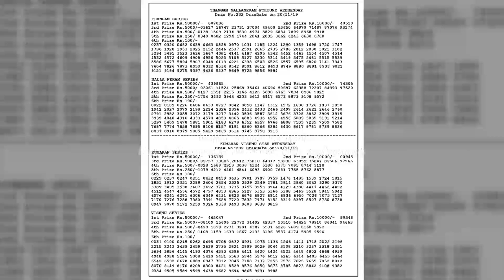BTC 20112019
Bodolandlotteries,lotteries,lottery,bodoland lotteriesassam,
BODOLANDLOTTERIESASSAM,